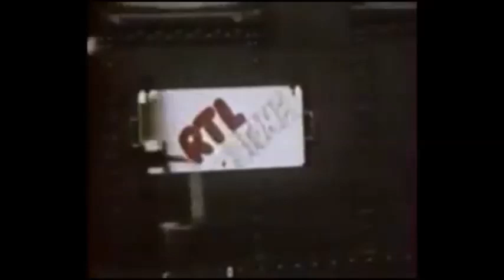The Rolling Stones - Silver Train 1973 EUROPE